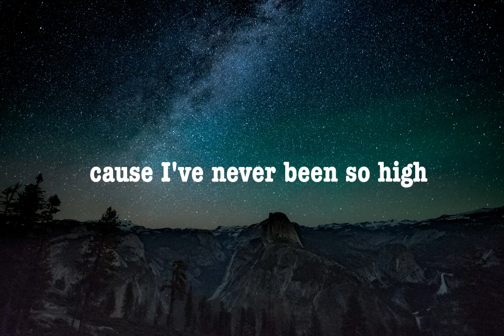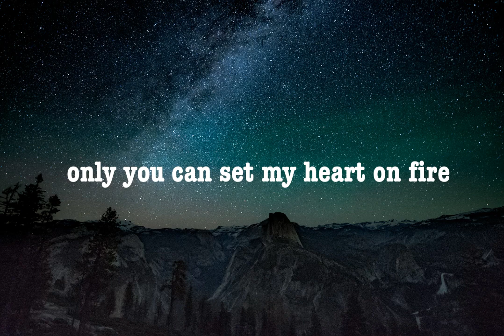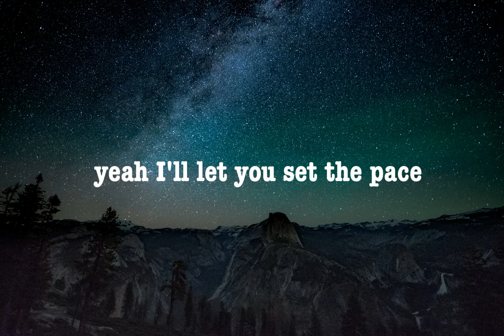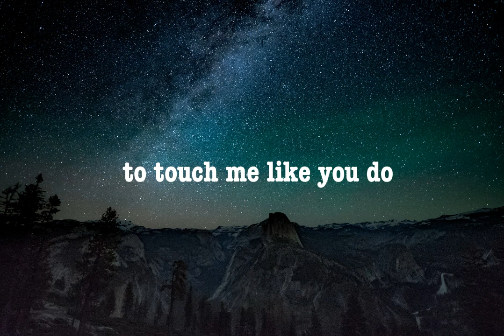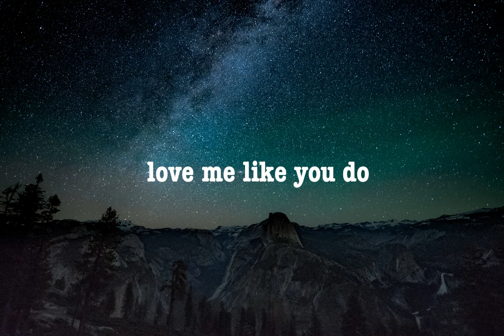ELLIE GOULDING - LOVE ME LIKE YOU DO